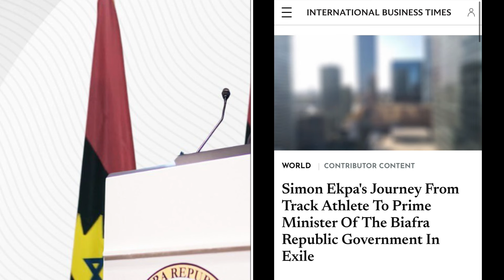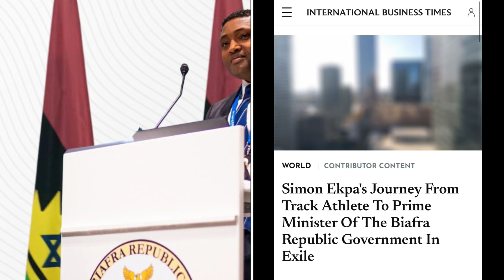JUST NOW : UN AND WORLD LEADERS ON BIAFRA INDEPENDENCE ,AS PM SIMON EKPA ADDRESSES UN &WORLD LEADERS